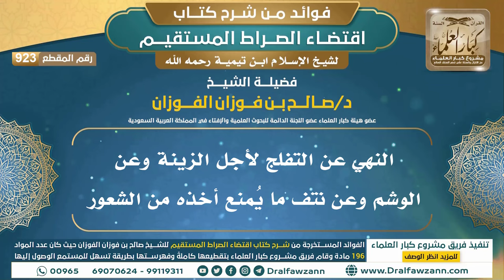[923] النهي عن التفلج لأجل الزينة وعن الوشم وعن نتف ما يُمنع أخذه من الشعور | الشيخ صالح الفوزان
"[923] النهي عن التفلج لأجل الزينة وعن الوشم وعن نتف ما يُمنع أخذه من الشعور

ولتنزيل الملفات الصوتية والمرئية والصور والفهرسة يرجى الضغط على:
للاطلاع على مكتبة الشيخ للفتاوى
السيرة الذاتية :
للاشتراك في قناة الشيخ صالح الفوزان

رئيس الفريق
لمشروع كبار العلماء